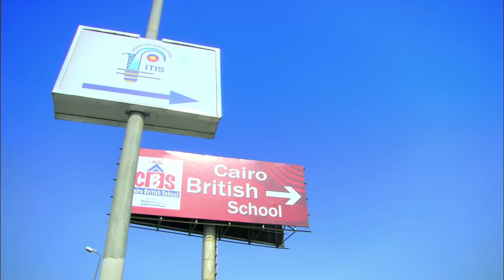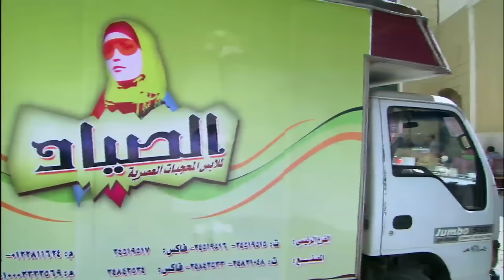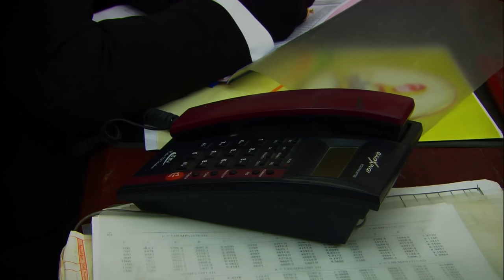مسلسل الزوجة الرابعة الحلقة |11| Al zawga Al rab3a series Eps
اخراج: مجدي الهواري
تأليف: أحمد عبد الفتاح
انتاج: شركة MGR (ممدوح شاهين)